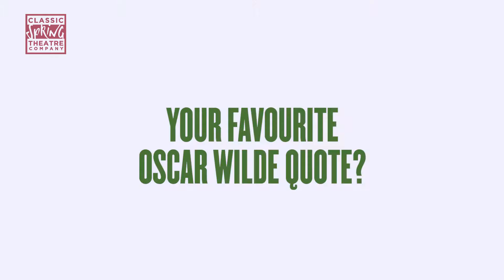Oscar Wilde - in 3 words!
Can you describe Oscar Wilde in 3 words? What's your favourite quote? Find out what the cast of A Woman of No Importance think!